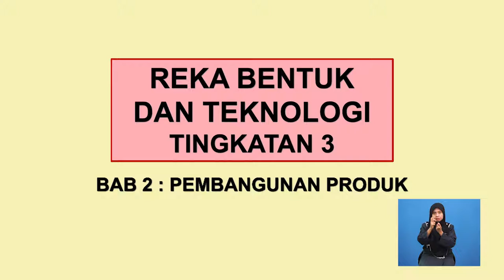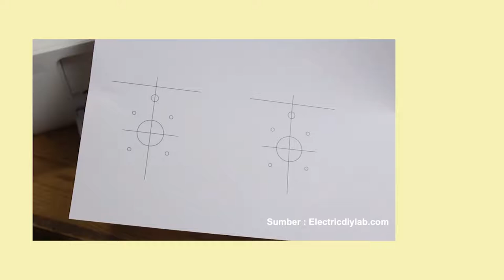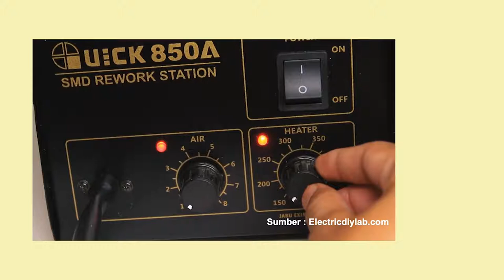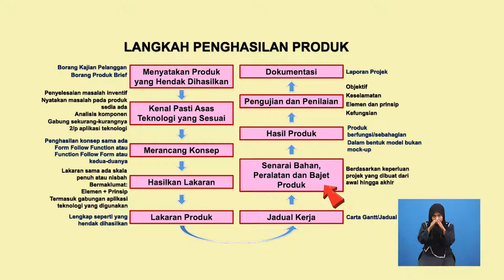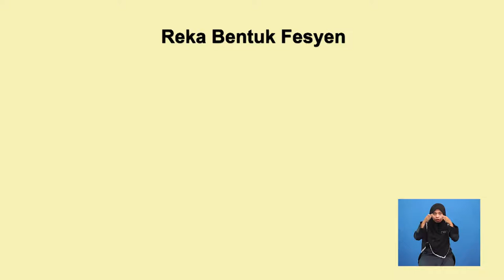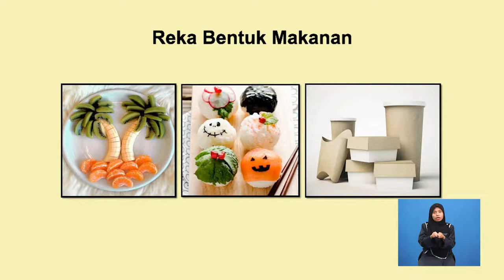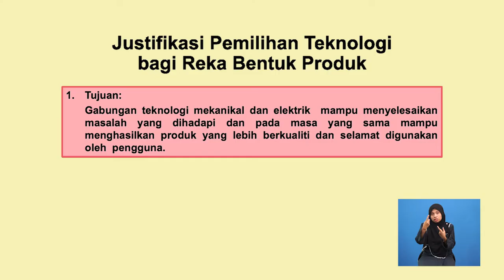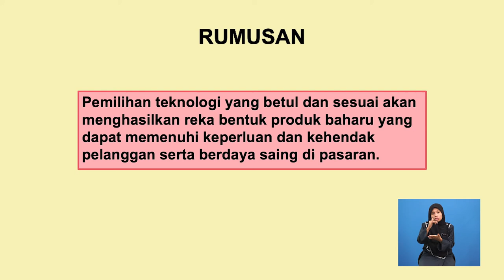Tingkatan 3 | Reka Bentuk Dan Teknologi | Penghasilan Produk | R388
Rancangan ini akan menerangkan cara merancang konsep, elemen dan prinsip reka bentuk yang dipersetujui dalam bentuk lakaran